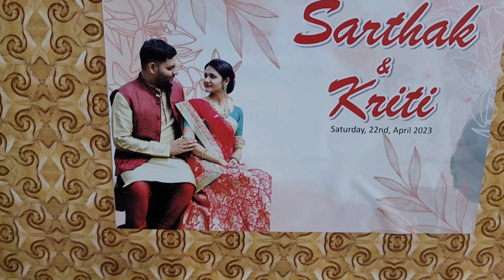Unforgettable Moments Unleashed: Part 3 - Bride and groom entry